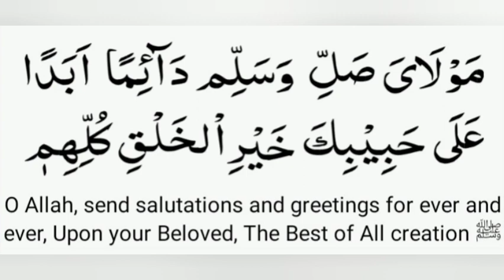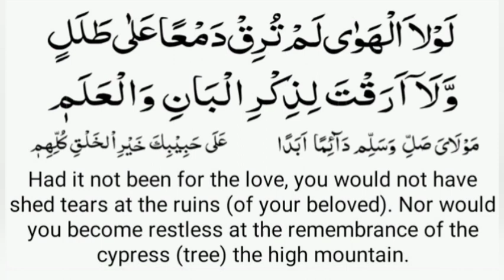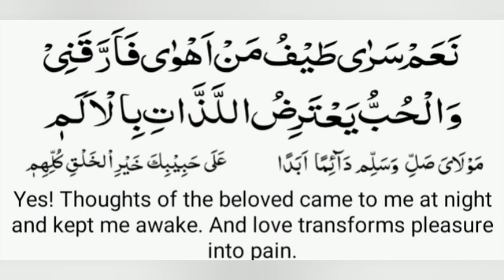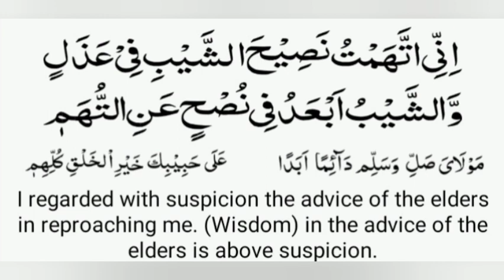Burda Lyrics 1